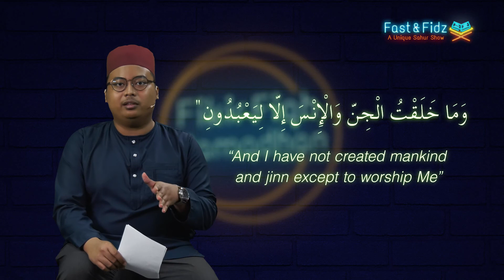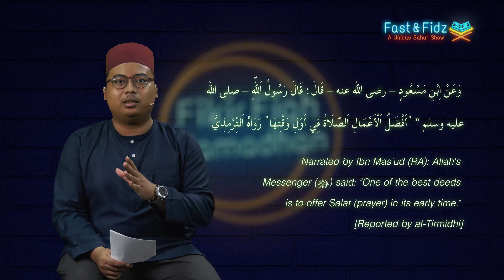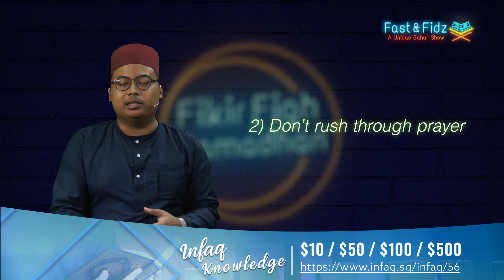Fikir Fiqh: Perfecting Our Solah - Do’s and Don’ts in Solah (Day 14)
This Ramadhan, we are going to try something differently.

Know more about improving the quality of your solah with Ustaz Zubair! Today's topic will be on Do's and Don'ts in Solah!